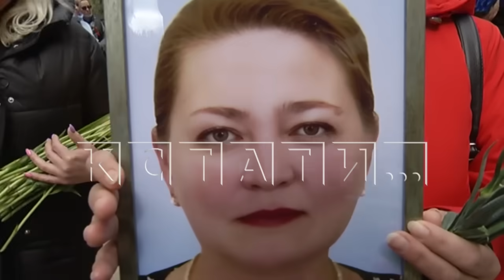Сын-наркоман голым более часа убивал родную мать, а соседи снимали видео и пытались вызвать полицию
Сегодня мы пытались разобраться в том, почему не было остановлено зверское убийство сыном родной матери - ведь это случилось не моментально, а продолжалось довольно долго. Итак, как мы вчера сообщали, в Кстове 26-летний Иван Кашин, находясь предположительно в состоянии наркотического опьянения, насмерть забил свою мать — 51-летнюю Надежду Кашину. Мы попытались, опросив множество соседей, восстановить хронологию. Скандал, ругань и крики из квартиры стали доноситься ещё в 11 утра. Около 14 часов обеспокоенная девушка Ивана Кашаина, которая живет в соседней с ним квартире, позвонила его матери, та просила срочно вызвать психбригаду, так как Иван был совершенно невменяем. В 14:30 крики стали уже истошными, девушка Ивана стала стучать в дверь, он открыл ей голым, на заднем плане мать кричала - «убивают». Он захлопнул дверь. Как утверждает невеста - она сразу вызвала полицию, но никто не ехал, а он продолжал буйствовать, мать - кричать. И ещё минут через 45 - в 15:15 - Иван Кашин стал выбрасывать из квартиры вещи. И только после этого приехала полиция, но было уже поздно. Многое из происходившего девушка Ивана Кашина снимала на видео.